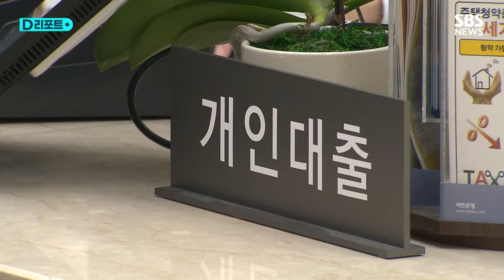신생아 특례대출 4조 원…집값 영향 크지 않을 듯 / SBS /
최저 1%대 금리로 주택 구입 자금과 전세 자금을 빌려주는 신생아 특례대출 신청 규모가 출시 40일 만에 4조 원을 넘었습니다.

처음 출시 일주일 만에 신청이 2조5천억 원 규모로 몰리기도 했지만, 최근 증가세는 다시 둔화했습니다.

특히 공급 규모가 특례보금자리론보다 작고 신청 조건이 특정돼 있어 집값에 미치는 영향은 크지 않을 것으로 보입니다.

21일 국토교통부에 따르면 신생아 특례대출을 시작한 올해 1월 29일부터 이달 8일까지 40일 동안 1만6천164건, 4조193억 원의 대출 신청이 들어왔습니다.

주택 구입 자금 대출 중 기존 주택담보대출을 더 낮은 금리로 갈아타려는 대환대출 신청 규모가 2조 1천241억 원으로, 구입 자금 대출 신청액의 66%를 차지했습니다.

정부는 올해 신생아 특례대출에 32조 원의 예산을 배정했습니다.